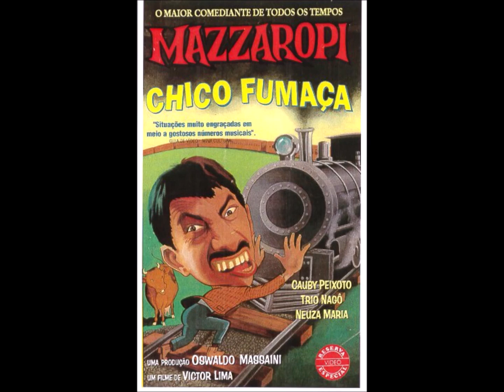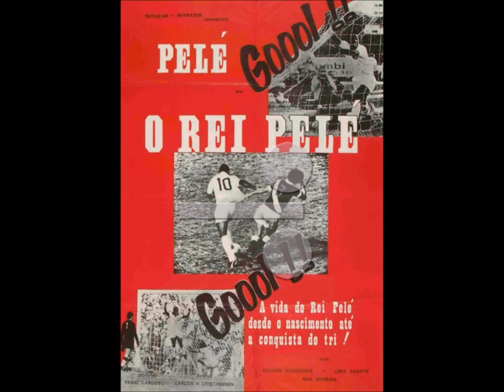L/CAA - Cinema: Cartazes de Filmes Brasileiros - Música Brasileira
Imagens obtidas da Internet e

Músicas:
- A Casinha da Colina  c/  Antenógenes Silva
-  Doce de Coco  c/  Jacob do Bandolim